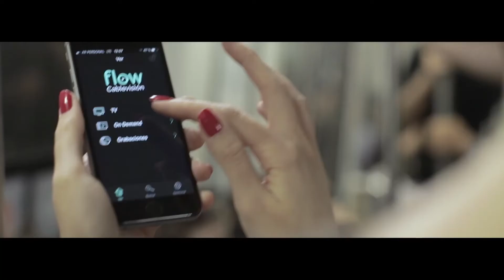San Fernando se quedó con el clásico ante Mitre por 1-0